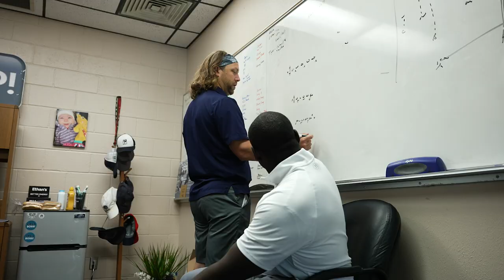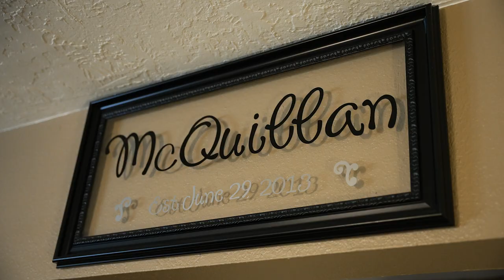Episode 2: The Football Family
In the second episode of SWOSU Football's Return to the Gridiron, you get to meet and hear from the Bulldog Coaching Staff, better known as 'The Football Family'